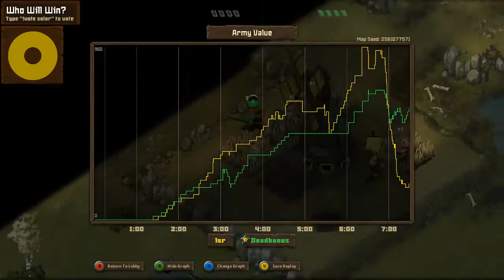Tooth And Tail - DEADBONES Vs. LSR #4 | Clash of Comrades [September Showdown Grand Final]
September Showdown Grand Final game between Deadbones and lolsteamroller.

Clash of Comrades is a bi-monthly tournament for players of the game Tooth and Tail, which is currently being developed by Pocketwatch Games. The aim of CoC is to provide friendly competition, foster a larger sense of community, and aid in the development and testing of the game.